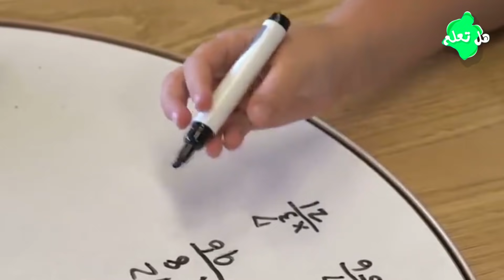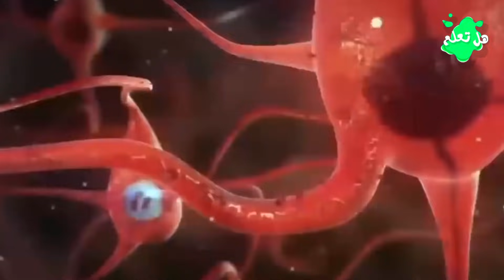7 أشياء غريبة تحدث معك أثناء النوم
إذا كان هناك ما نحبه ونتقن القيام به فهو النوم، ربما تعتقد أن ما من شيء مميز في ذلك. في بعض الأحيان وعندما نغرق في النوم يمكن لأجسامنا أن تمر بحالات غير عادية تقشعر لها الأبدان. وإذا كنت تريد التعرف على بعض هذه الحالات، استرخي لأني سأريك اليوم 7 أشياء غريبة تحدث معك أثناء النوم...